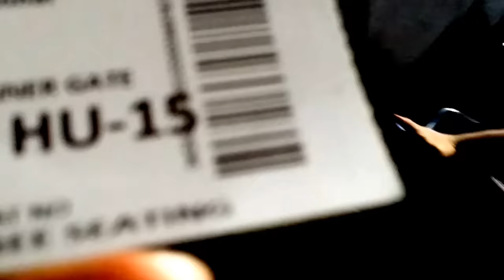First half || CFC (Chennai) Vs. ATK (Kolkata) || Indian Super League ||Date of match 07-12-2017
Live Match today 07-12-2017